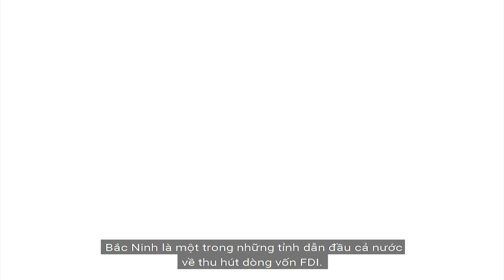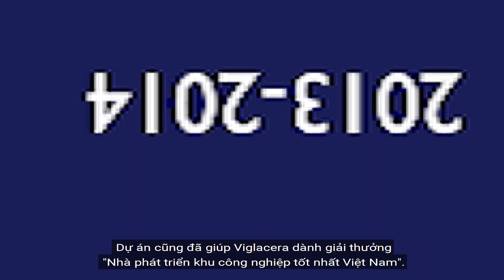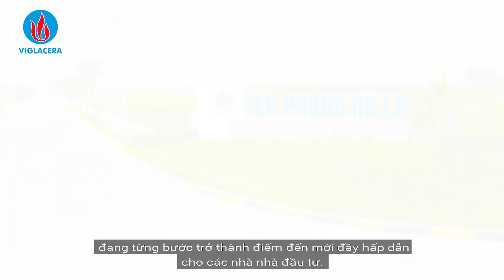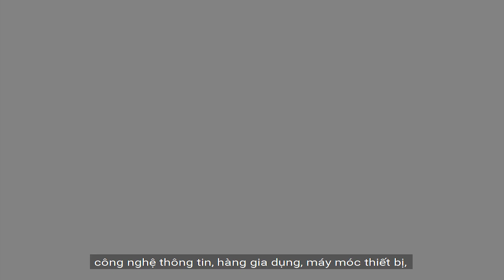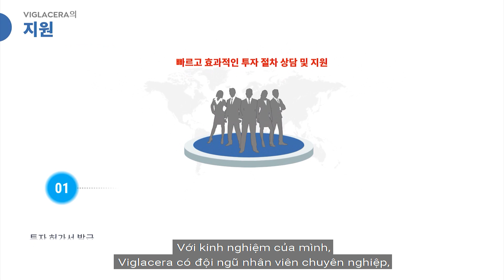KOR 11 2022